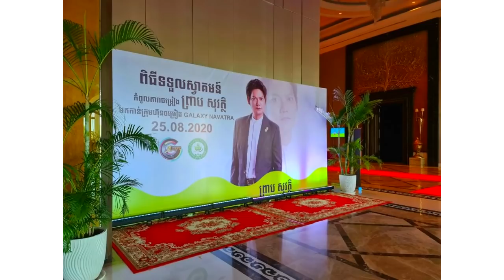ល្បីព្រាប សុវត្ថិ ចេញពីហង្សមាស ដោយសារមានខេមៈ​សិរីមន្ត អ្នកនិពន្ធចេញមុខអះអាង